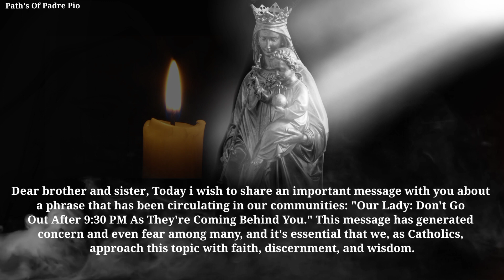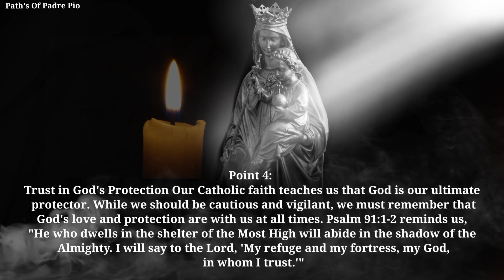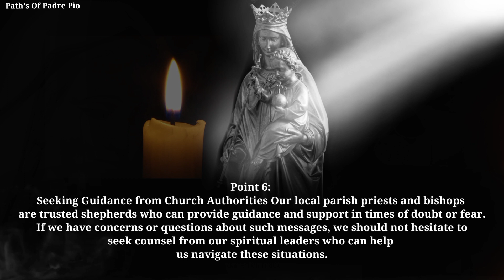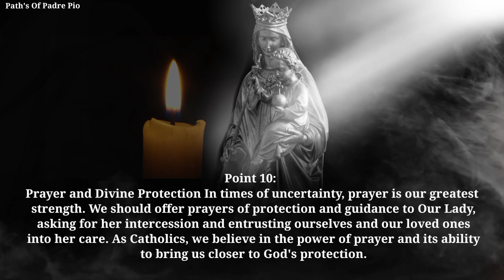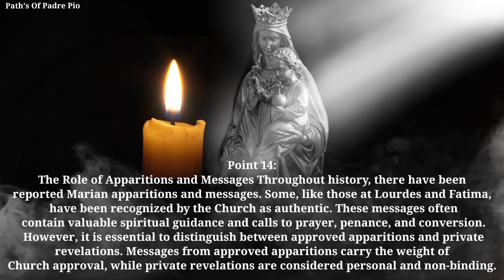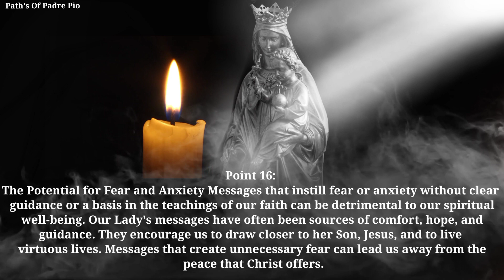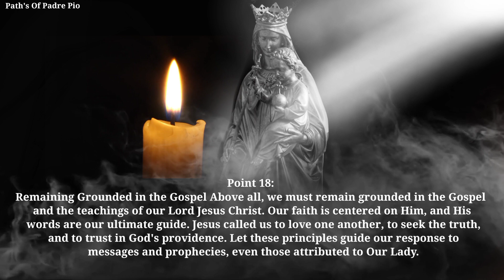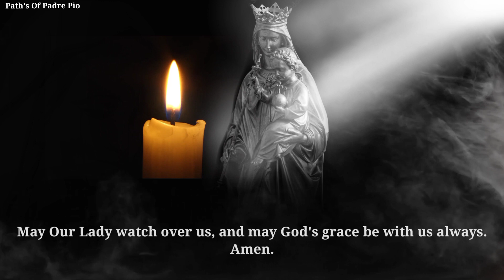OUR LADY: Don't Go Out After 9:30 Pm As They're Coming Behind You | Message From Our Lady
As Catholics, our faith should always guide us. While messages like the one in question may raise concerns, we must remember that Our Lady's messages are about love, faith, and drawing nearer to God. Let us trust in God's protection, be prudent in our actions, and seek guidance from our spiritual leaders.

SUBSCRIBE NOW, OR , JOIN US 💥 Copyright Disclaimer under section 107 of the copyright act of 1976, allowance is made for "fair use" for purposes such as criticism, comment, news reporting, teaching, scholarship, education and research.